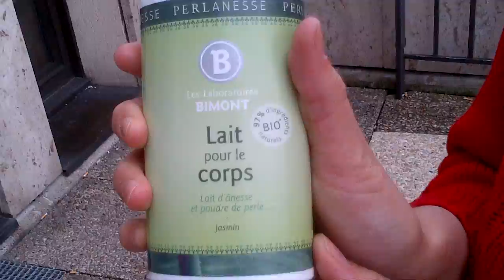Butée Blog, épisode 2: la Cléopatre de Carrefour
vous propose cette vidéo : Butée Blog, épisode 2: la Cléopatre de Carrefour